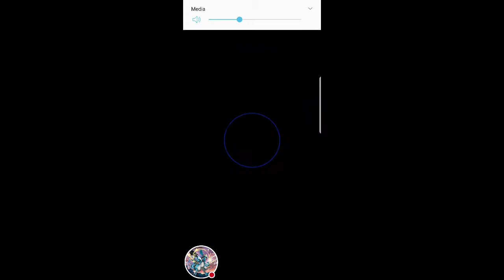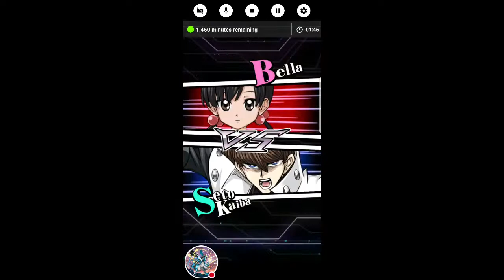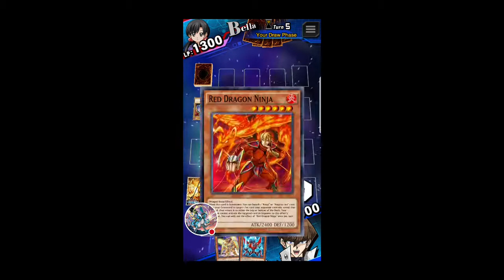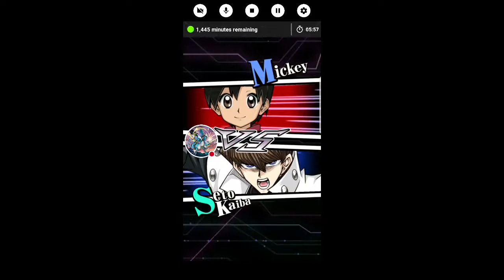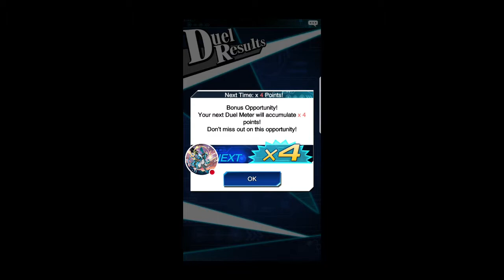My Duel Links Stream